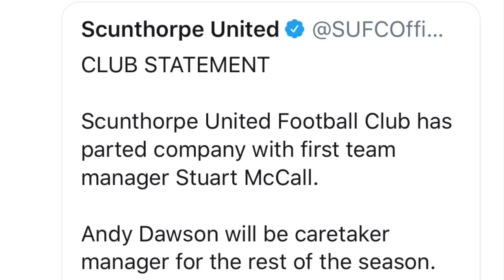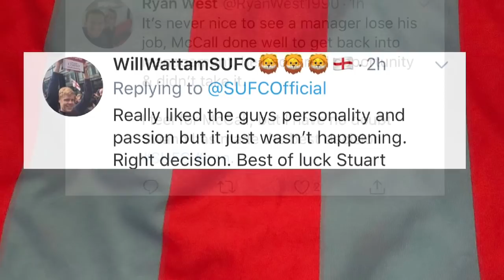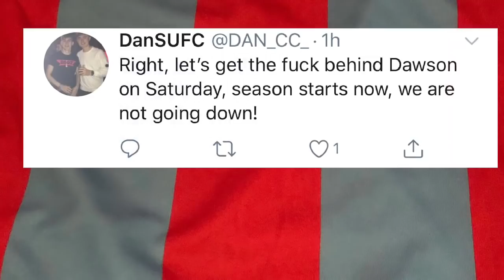Stuart McCall Sacked, It Has Been Coming.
So McCall got the call and has been sacked at Scunthorpe United. Just a few thoughts. Also, i never went into who I want to see come in, as for me let’s just get to the end of the season and see where we end up.